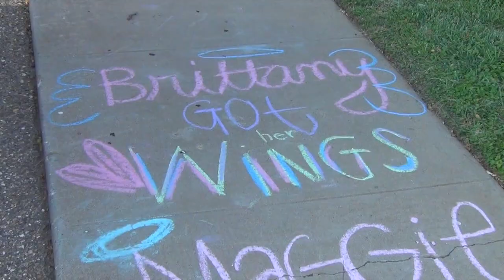Sorority Recruitment Week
The DT's Korryn McMinn reports.